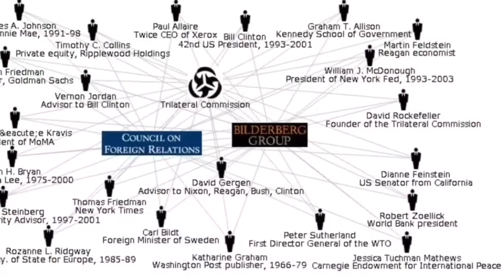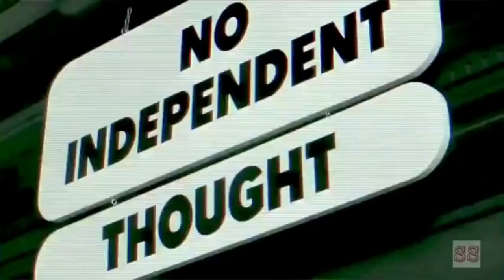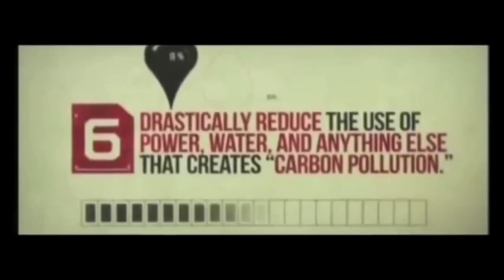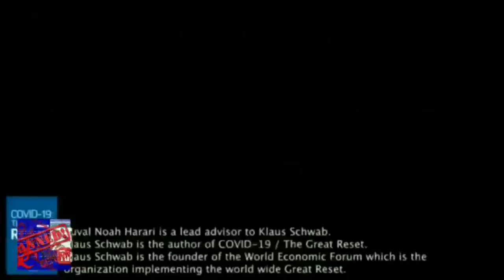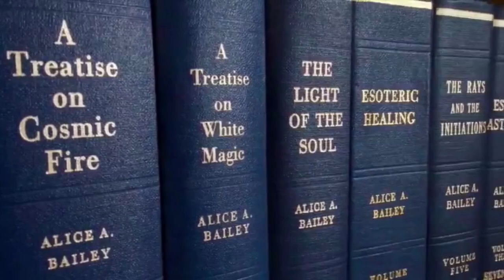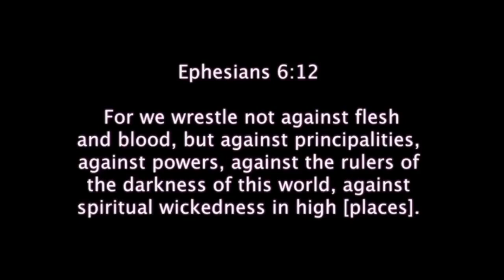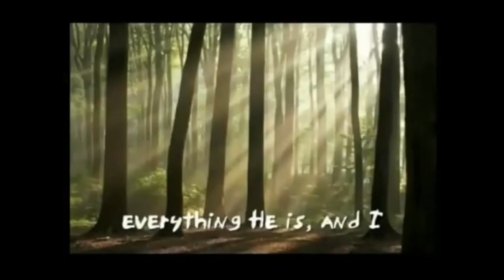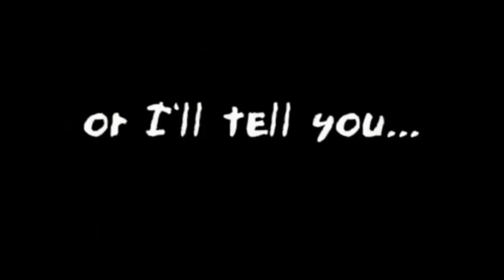The Sinfulness of Sin | The UN Lucis Trust | Agenda 21 NWO Illuminati Predictive Programming